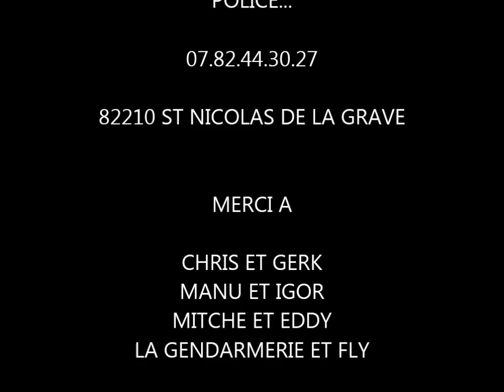FRAPPE MUSELEE GENDARMERIE & AGENTS CYNO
QUELQUE FRAPPE MUSELEE à l'entrainement ;)